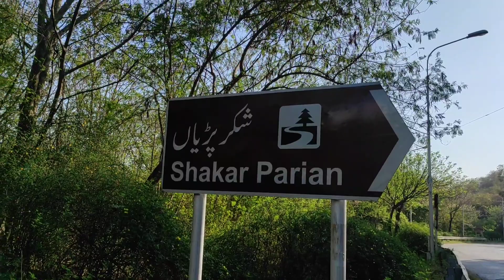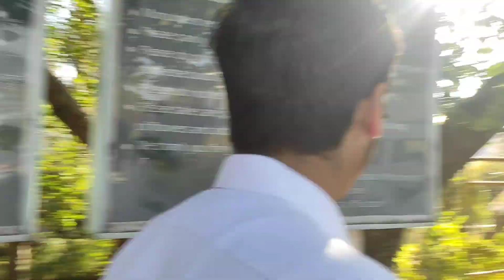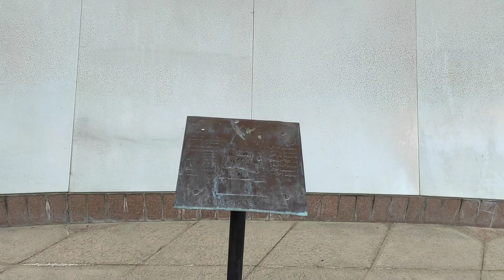Shakar Parian Islamabad | Islamabad Tourist Places | Pakistan Tourist Places